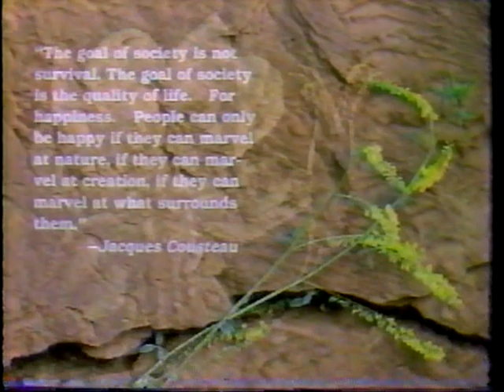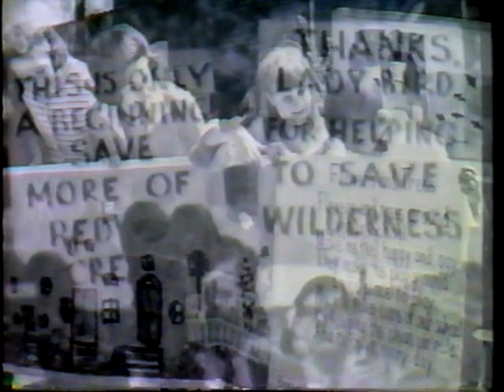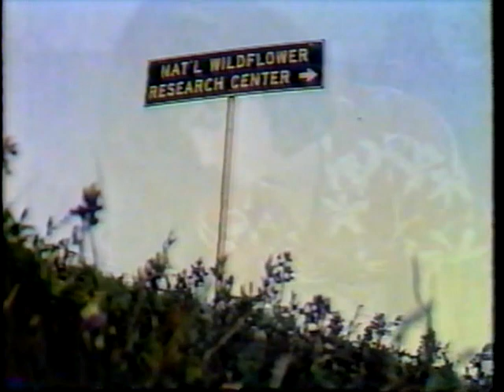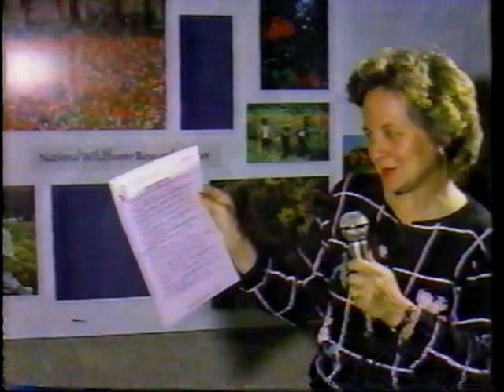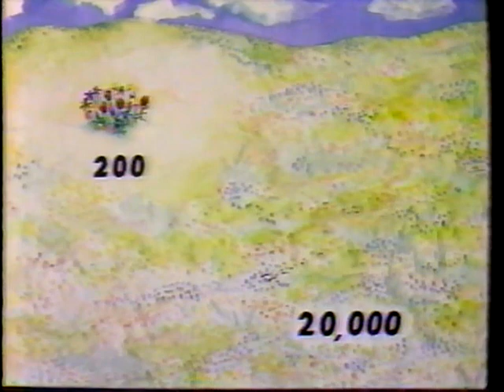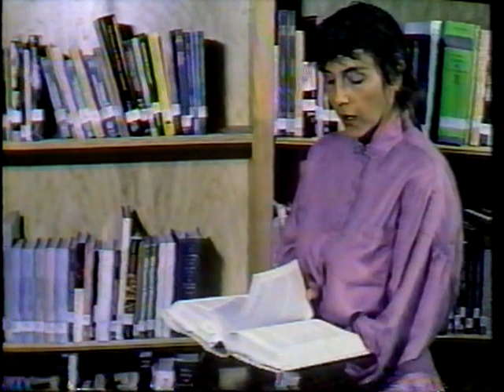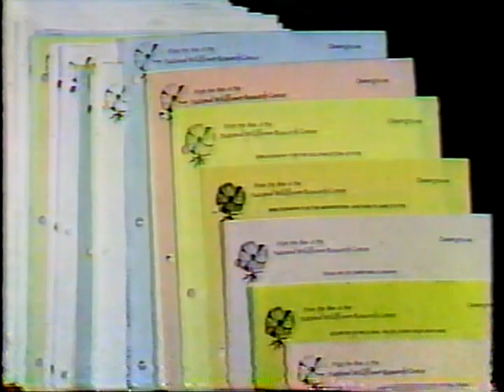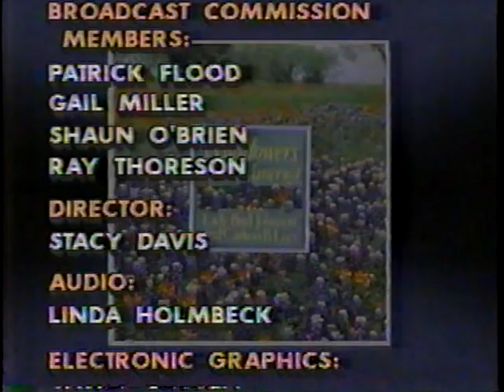The Wildflower Spirit - November 4, 1990